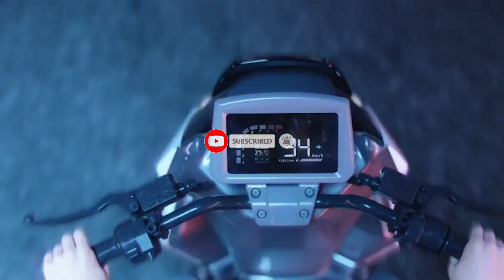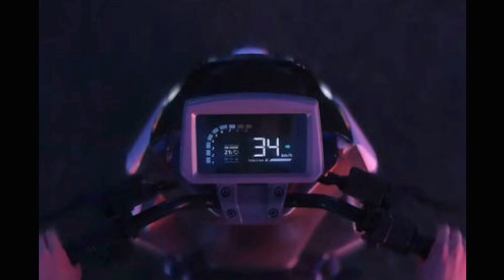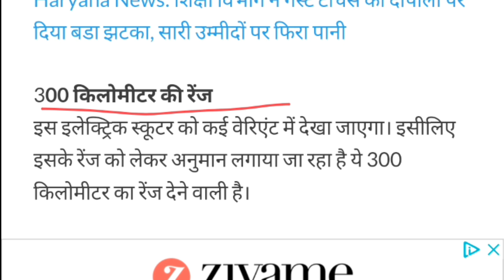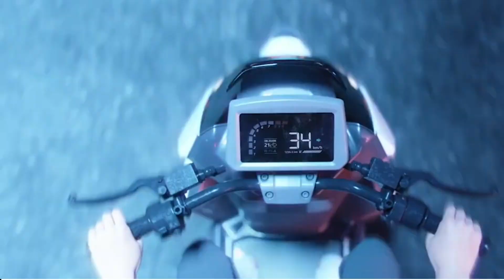LML Star इलेक्ट्रिक स्कूटर 🔥 | LML Star electric scooter review 💥 | 300 Km की Rang 🛑